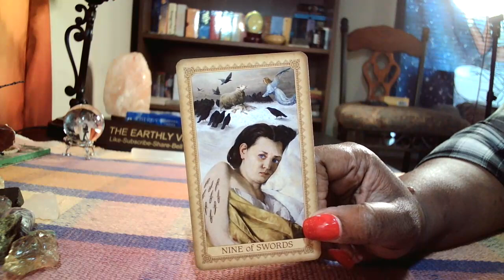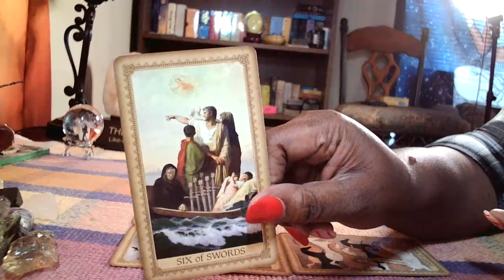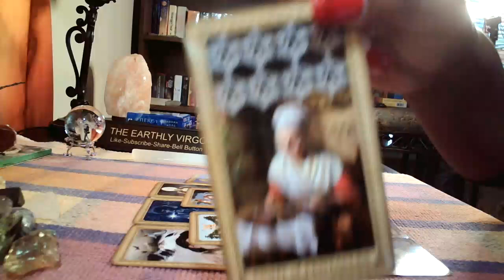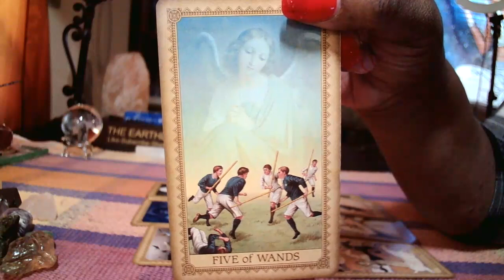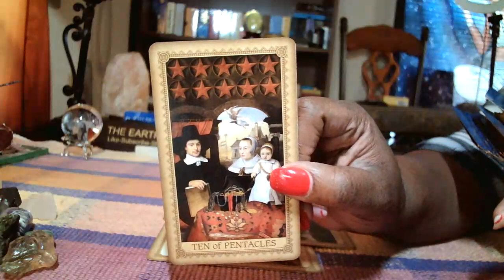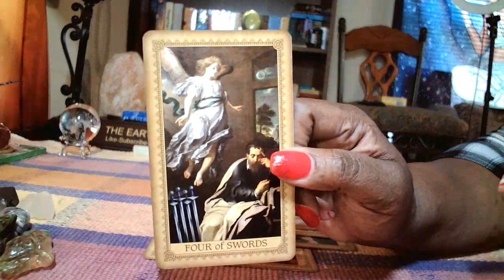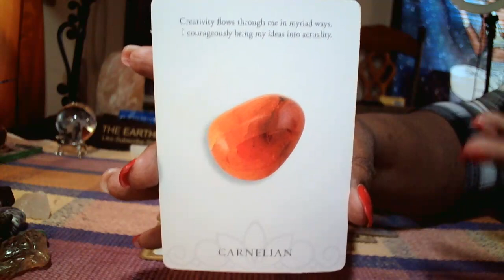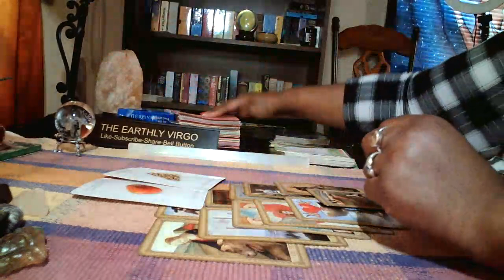Virgo ♍️ That Elder Needs You To Pick Them Up 🤦🏾‍♀️